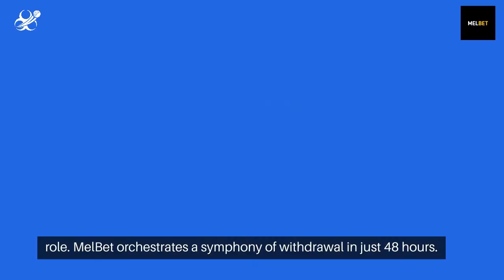MelBet (मेलबेट) India 2024 Betting Withdrawal - India Bet Master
*IndiaBetMaster.com - MelBet Betting Withdrawal Review*
! India Bet Master has has stopped its activity with MelBet !

For additional information about MelBet minimum withdrawal in India, MelBet withdrawal time, and minimum deposit, please visit our brand review article using one of the links below (English or Hindi).